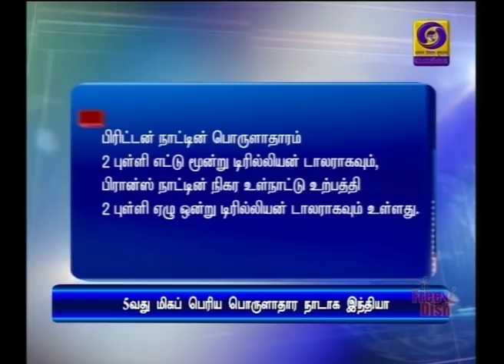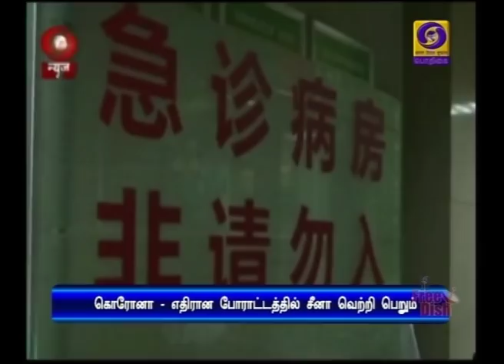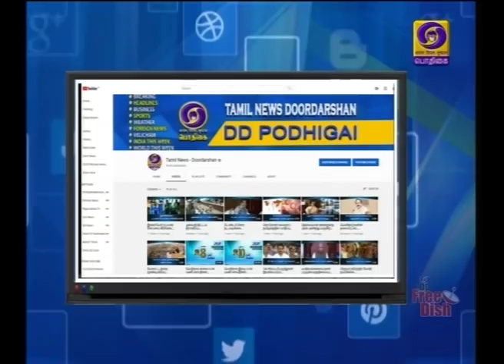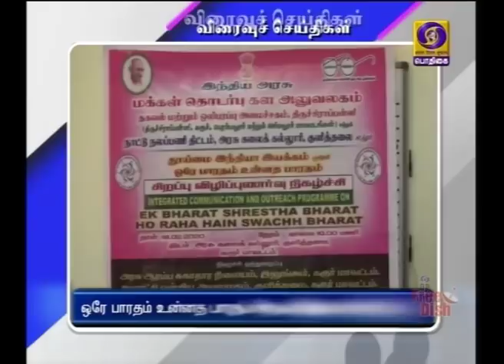(18.02.2020) 8PM NEWS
1) சீனாவில் கொரோனா வைரஸ் பாதிப்பால் இந்திய தொழில்துறை சந்திக்கும் சவால்கள் மற்றும் வாய்ப்புகள்:  தொழிலதிபர்கள், வர்த்தகப் பிரதிநிதிகளுடன் நிதியமைச்சர் நிர்மலா சீதாராமன் ஆலோசனை.

2) பிரிட்டிஷ், பிரான்ஸை பின்னுக்கு தள்ளி, உலகின் 5வது மிகப் பெரிய பொருளாதார நாடாக மாறியது இந்தியா:  அமெரிக்க ஆய்வு நிறுவனம் தகவல்.

3) நாட்டின் அமைதியை சீர்குலைக்க குடியுரிமை திருத்தச் சட்டத்திற்கு எதிரான போராட்டங்களை எதிர்க்கட்சிகள் தூண்டிவிடுகின்றன: மத்திய அமைச்சர் முக்தார் அப்பாஸ் நக்வி குற்றச்சாட்டு.